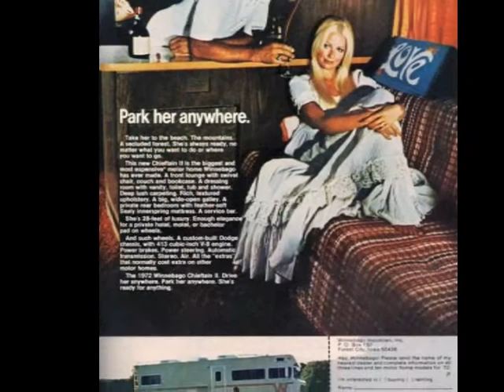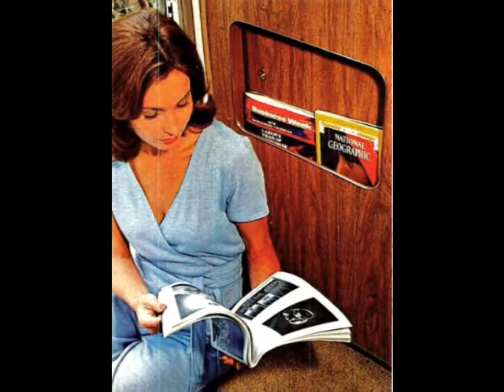Classic Camper Trailers - "My Blue Heaven" - Fats Domino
#21 in 1956 on US Charts. Photos from brochures for classic camper-trailers.